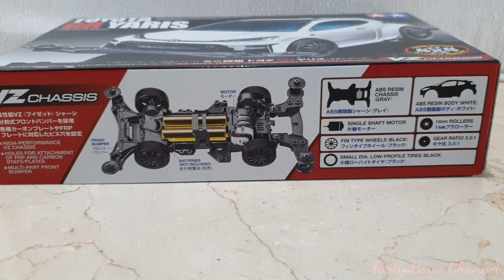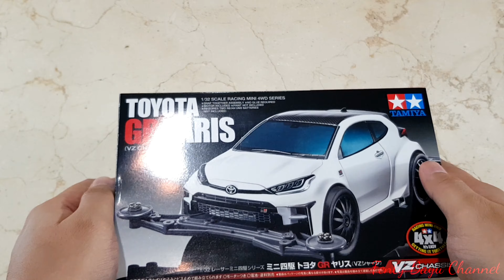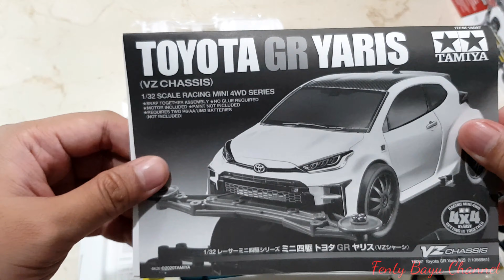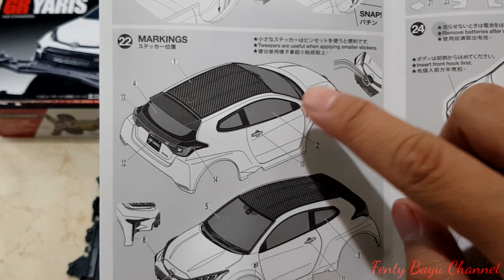[4K] MIRIP ASLINYA! UNBOXING TAMIYA MINI 4WD TOYOTA YARIS GR - GAZOO RACING 2021 - [ミニ四駆] トヨタ GR ヤリス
[ミニ四駆] トヨタ GR ヤリス
MINI 4WD TOYOTA YARIS GR - YARIS GAZOO RACING 2021
SPORTY - 2 PINTU - MIRIP BANGET SAMA ASLINYA !

Chapters :
[ 00:00 ] Highlights/Cuplikan
[ 00:25 ] Intro Fenty Bayu - Cute Boy
[ 00:53 ] Opening Unboxing [ミニ四駆] トヨタ GR ヤリス
[ 01:10 ] Penjelasan GR トヨタ GR ヤリス
[ 02:05 ] Info Launching Real Yaris GR 2021
[ 02:25 ] Open Box & Inside [ミニ四駆] トヨタ GR ヤリス
[ 04:17 ] Info Pembelian & Harga
[ 05:30 ] Merangkai Tamiya - Assembly
[ 07:40 ] Merakit Body Yaris GR
[ 09:00 ] Pasang Sticker - Markings
[ 11:05 ] FINAL - Mirip Aslinya! Yaris Gazoo Racing

Terima kasih :)